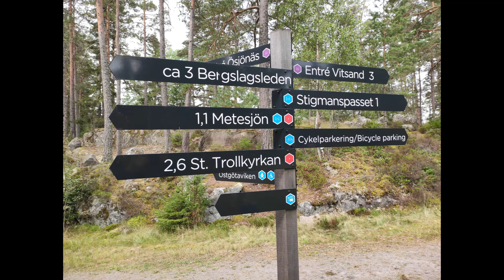Tiveden nationalpark / Tiveden national park, Sweden.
Filmen visar en del av den 4,6 km långa Trollkyrkorundan.